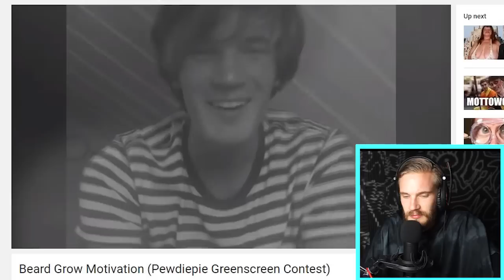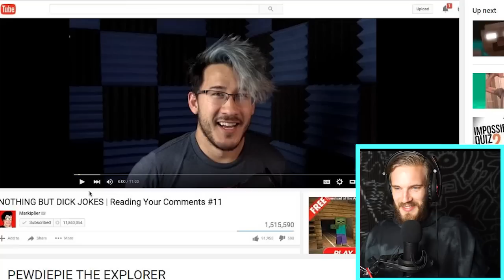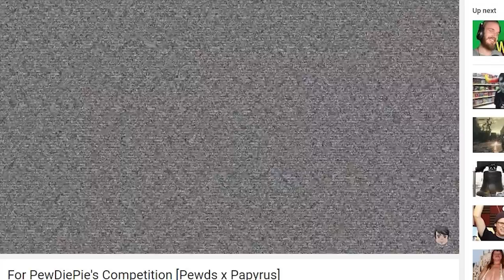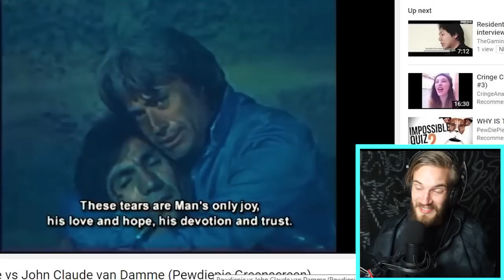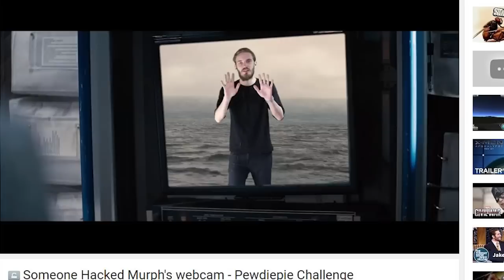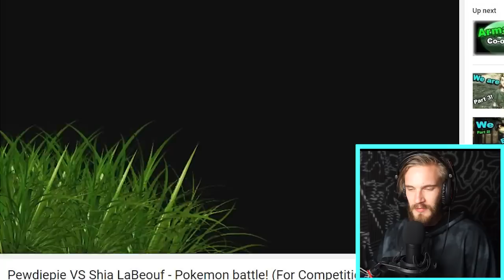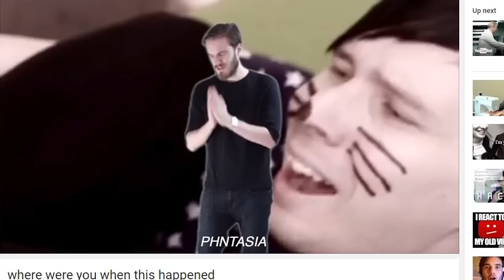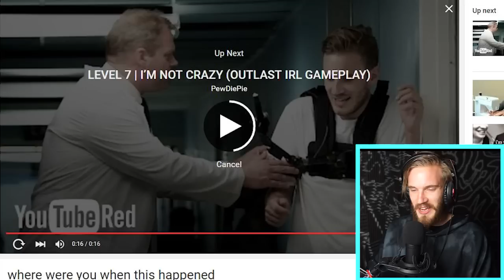REACTING TO PEWDIEPORN - (Fridays With PewDiePie - Part 107)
Greenscreen winning results of Fridays with pewdiepie

CREDIT:

0:27 WienerBoop

0:50 justyannic

1:09 Wck Production

1:25 Darhaka

2:14 TheAsherShow

2:26 Grant Fischer

2:44 Uberjake

3:04 SANKALP TONAPE

3:22 Dani mon

3:51 Matthew Jewell

4:11 Piwoot Machinima

4:36 mahlazer

4:58 Maxx Leskers

5:21 Tesserract 12

5:40 TheEpicRedstone

5:54 Esquilo

6:24 TheGamingQuail

6:59 FalcoFury

7:51 Morgana Online

8:02 Rogerr

8:21 aaronsterling1204

8:33 Watbadrian

9:04 Luke Gyre

9:38 Monsieur Nombril

9:57 Britain's Worst Gamer

10:21 Gpoddler

10:47 phntasia

Try your luck to win 30x30 EUR for games on G2A.COM!

My Game:
PewDiePie: Legend Of The Brofist

My Book:
This Book Loves You

Thanks for being a bro!
BROFIST .